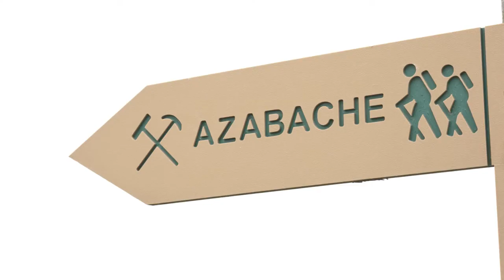XXII Jornadas internacionales de patrimonio industrial. INCUNA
Los mejores proyectos de Industrias Culturales en el Ministerio de Cultura y Deporte, 2020. Acción y promoción cultural.

Las Jornadas Internacionales de Patrimonio Industrial se dan cita en Gijón y Asturias en 2020 en su vigésimo segunda edición. Como novedad, como consecuencia de la adaptación a la nueva normalidad provocada por la crisis sanitaria ocasionada por el COVID-19, INCUNA ha diseñado y programado la celebración de la vigésimo segunda edición en un novedoso formato híbrido (presencial y online).

El evento “Los mejores proyectos de ICC en el Ministerio de Cultura y Deporte 2020” se celebrará el 11/11/21 a las 10h en el Espacio Fundación Telefónica de Madrid. Toda la información en este enlace